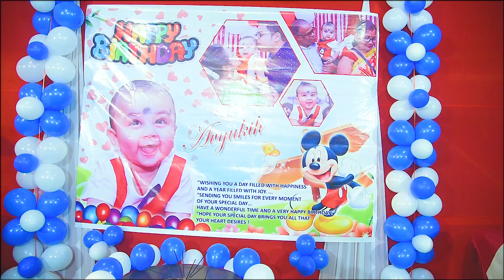AVYUKTH DAS Birthday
Video @ editing Jabed Maz